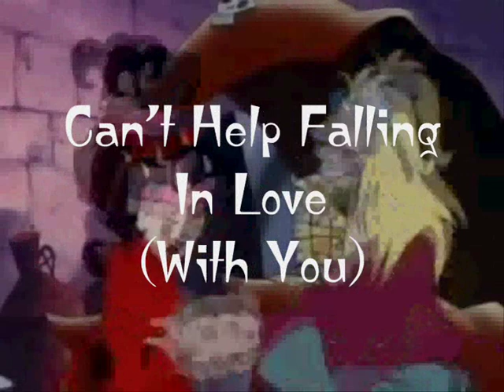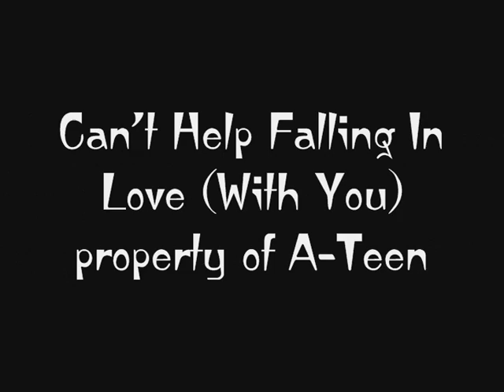Beetlejuice and Lydia Can't Help Falling In Love...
Try as they might, Beetlejuice and Lydia cant help falling in love... with each other - a sweet lil vid I put together enjoy!